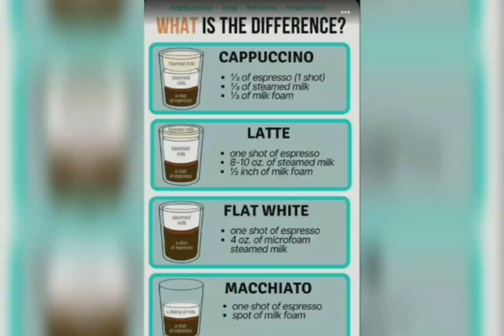കാപ്പി വിശേഷങ്ങൾ !! Coffee Lovers#Civet Coffee...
CoffeeLovers...CivetCoffee കാപ്പി പ്രേമികൾക്കായ്..# കാപ്പിപൂവിടുമ്പോൾ ...